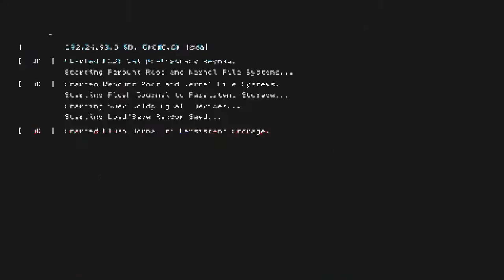KBOMB VS SHOIDERE*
THIS IS A REVENGE FIGHT FOR THE WONDERFUL (BLACK MOON PRESS)... GO RAID HER WHEN EVER SHE DOES LIVE STREAM... KOOL KBOMB KILLA KLAN IS BACK! MUAHAHAHAH!